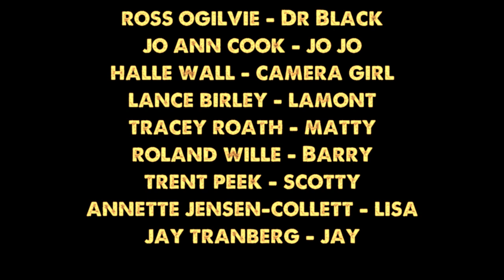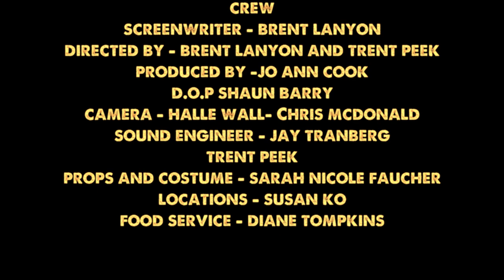Tommy Lindholm presents the Bucket list-The Royal Wedding pt 1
In true Thompson tradition Margret asks Darnell to marry her. Tommy is reunited with an old flame as sister Susan has her flame fizzle. Also relationship problems for Marcus are imminent.